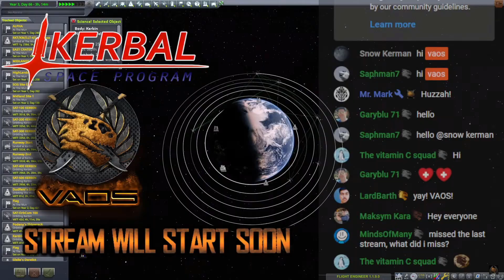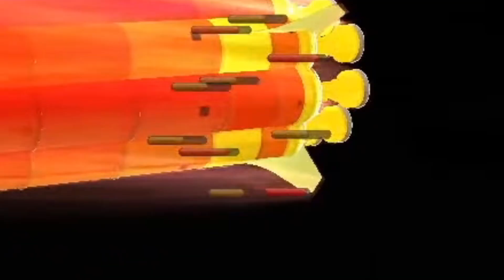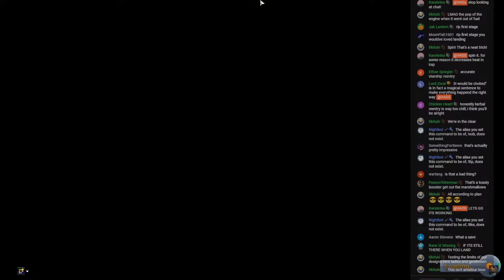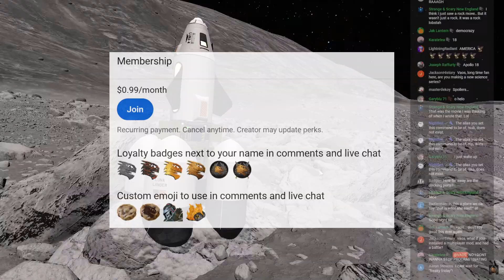Moon Canyon Science | KSP 10% Science Ep-40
10% Science Hard Mode Career.

GAME : Kerbal Space Program
X3 Reunion Soundtrack
Surviving Mars